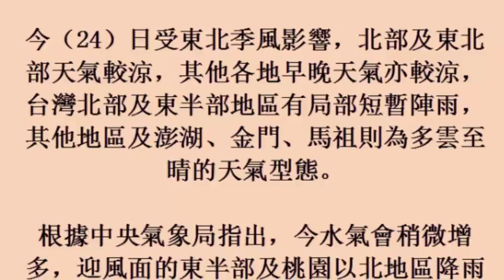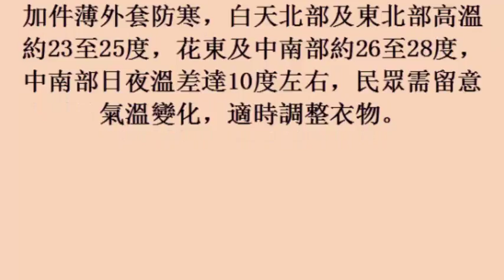今日天氣／發展條件佳 22號颱風蘇拉恐生成 (24october2017)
今日天氣／發展條件佳　22號颱風蘇拉恐生成